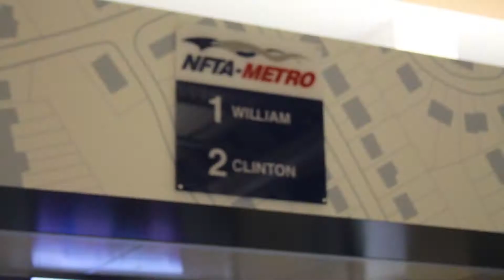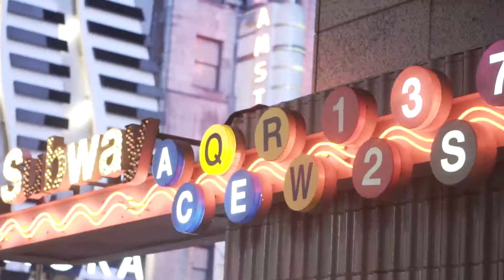The Big Apple